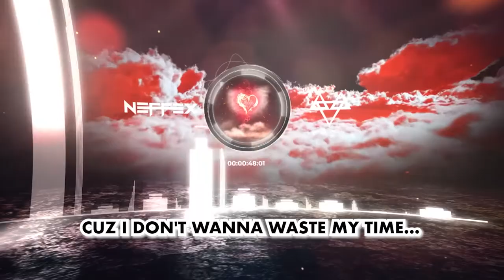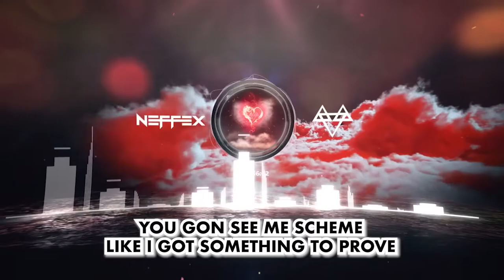NEFFEX Give Me a Sign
I'm a fan of NEFFEX and their music. They always inspire me to chase my dreams and never give up. One of my favorite songs is Give Me a Sign, where they sing about finding their purpose and passion in life. I can relate to that feeling of searching for something more, something that makes me feel alive. I love the lyrics and the melody of this song, it's catchy and uplifting. I often listen to it when I need some motivation or encouragement.

source: @neffexmusic